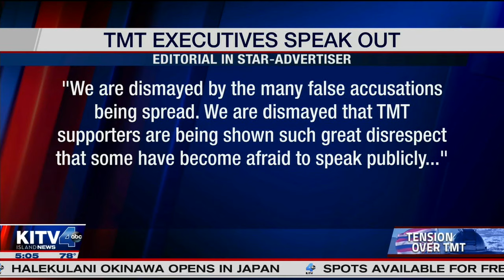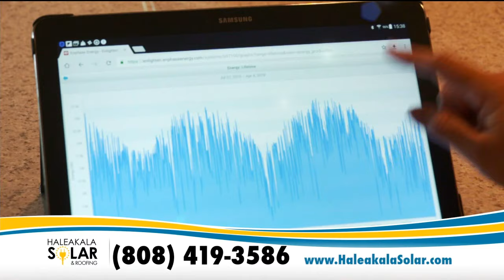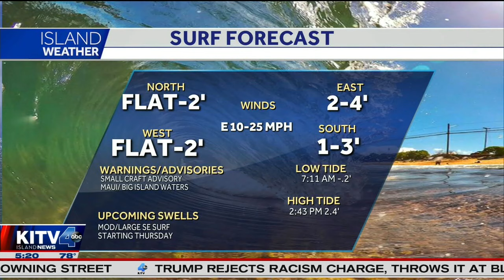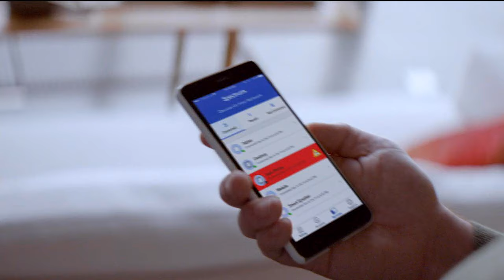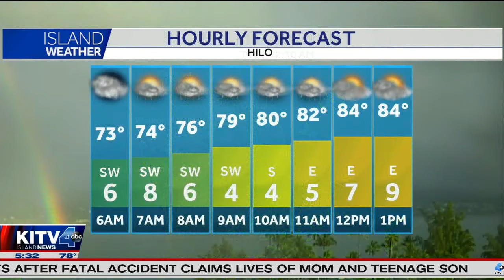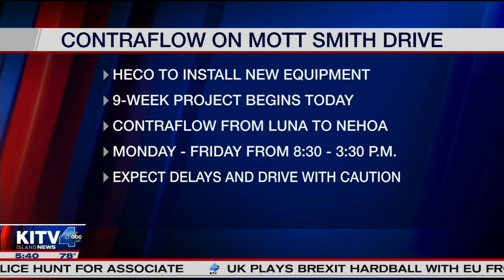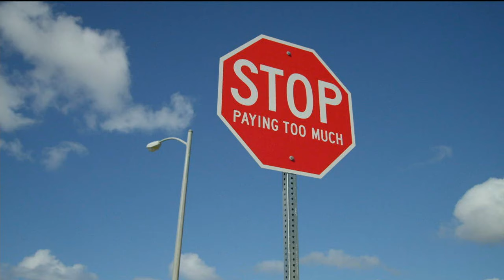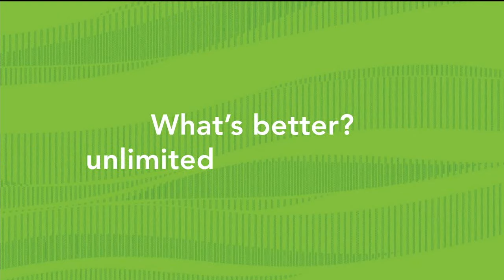5AM KITV AM NEWS AT 5 20190729 0458